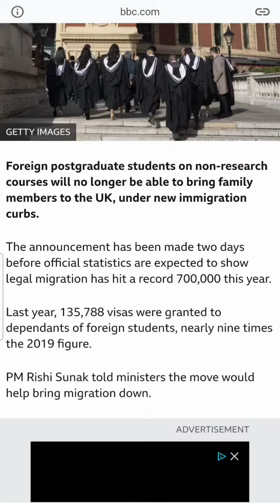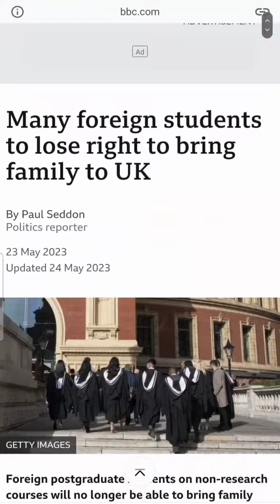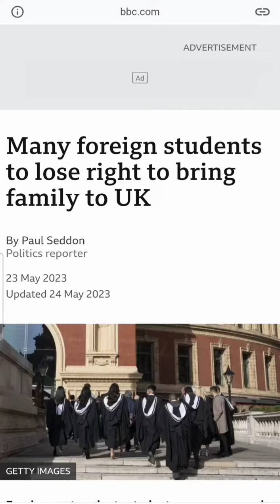International students no longer able to bring dependants on UK student visas Starting January 2024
Warch new changes announced by the government 9f UK for international students were post graduate students those who enrol in non research courses will not be able to bring family members starting January 2024